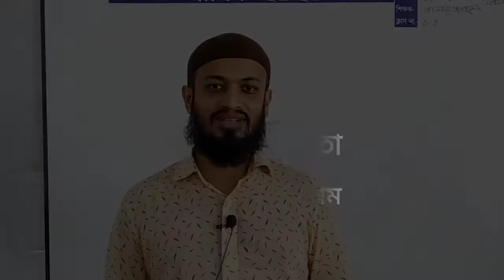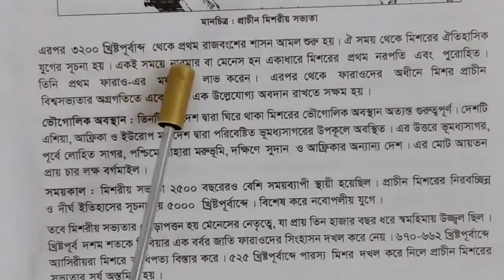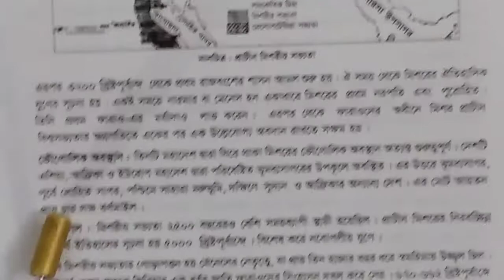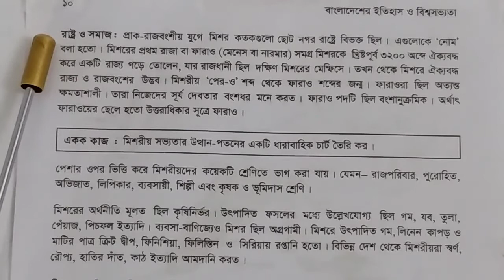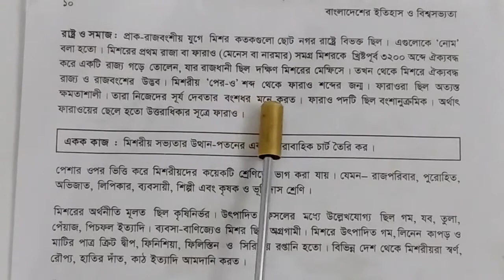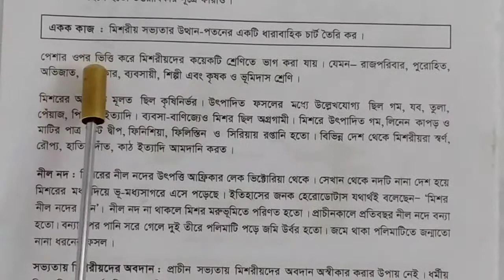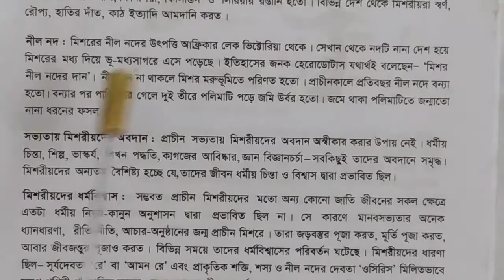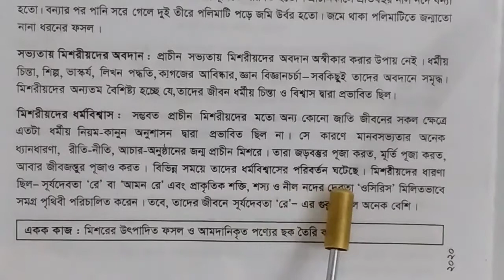ইতিহাস । মিশরীয় সভ্যতা । শ্রেণি ৯ ও ১০ । KZIS Home School I 12/9/20 I